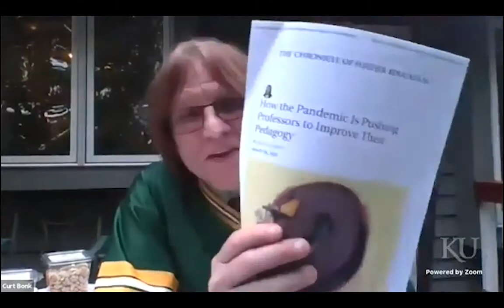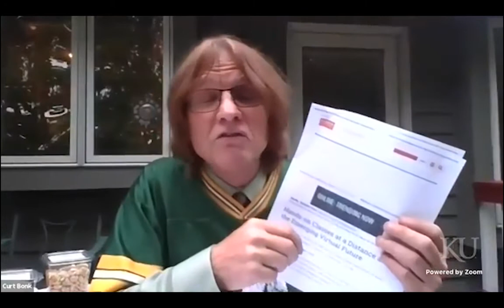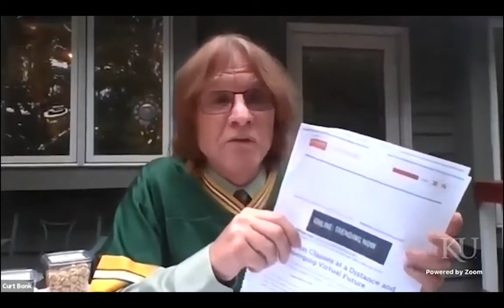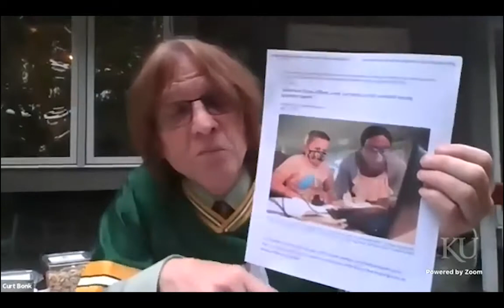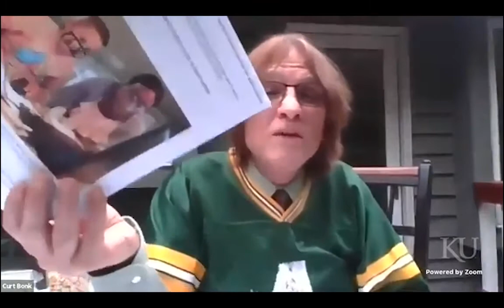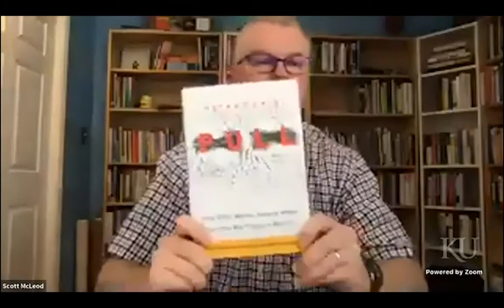Silver Lining for Learning: Episode 26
Reflecting on past episodes with guests